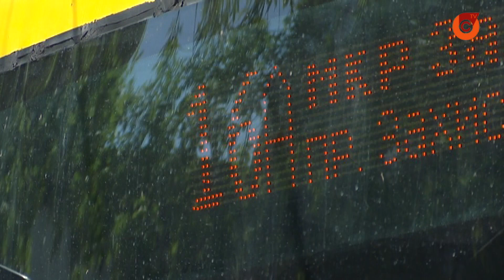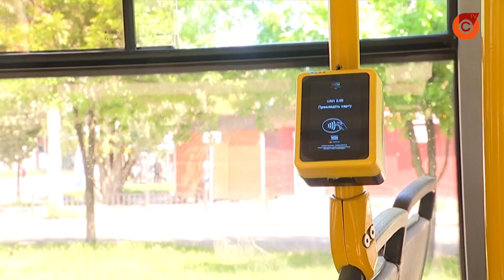Уже месяц в Мариуполе действует пилотный проект единого электронного билета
По словам транспортников, ежедневно услугой пользуются до полутора сотен горожан. Как это работает и бывают ли ошибки?